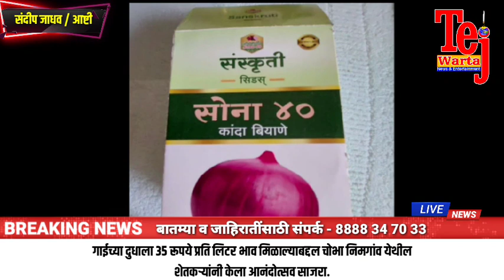गाईला पेडा भरवून चोभा निमगावच्या शेतकऱ्यांनी साजरा केला आनंदोत्सव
गाईला पेडा भरवून शेतकऱ्यांनी साजरा केला आनंदोत्सव | दुधाला मिळाला 35 रु चा भाव |
गाईच्या दुधाला ३५ रूपये प्रति लिटर भाव मिळाल्याबद्दल चोभा निमगांव येथील शेतकऱ्यांनी केला आनंदोत्सव साजरा.